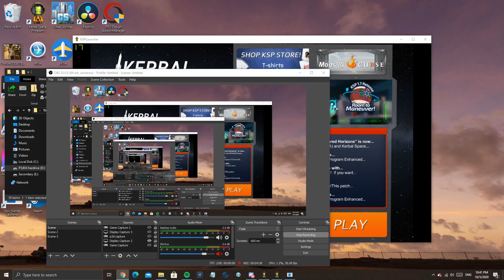KSP: AIR LAUNCHING A SATURN V! [stock] Kerbal Space Program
It turns out that someone had already made this before me, the video linked below is the original air launching a saturn v video

sorry for accidentally stealing your video... I should probably research my ideas before doing them lol.